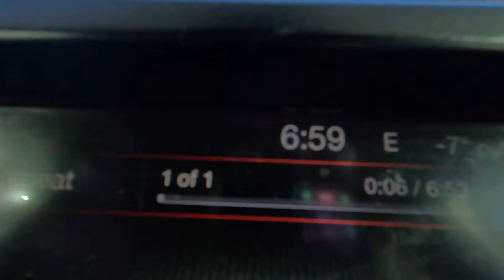Mega Run 2024 at Seddons Corner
Come with us as we go to our first ever Mega Run at Seddons Corner, MB. So much fun and we will definitely be back next year!